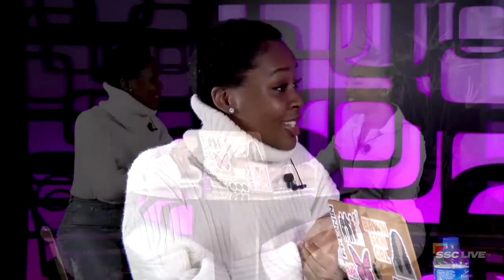Ryane With an E - S2E9 - Fashion with Faith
Host Ryane Jones and her friend Faith talk about how to develop ones own since of fashion and style.